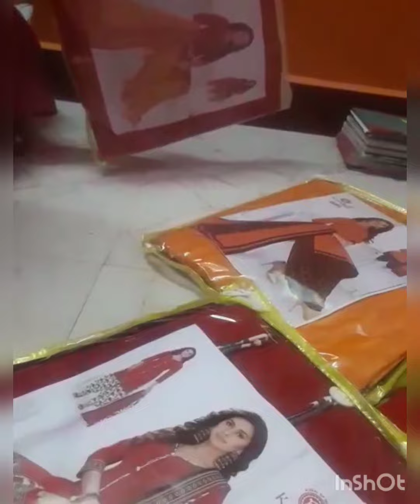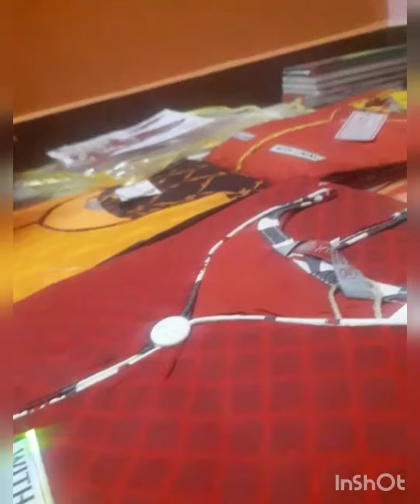Unboxing readymade chudithars and kurti s from kesi hani sarees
To buy this what's app